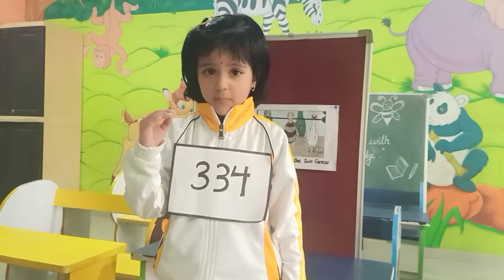RhythmTalent fest/Aishini Mishra EntryNo- 334/Storytelling-Eng/Rang Angels Pre School,Vadodara(GJ)